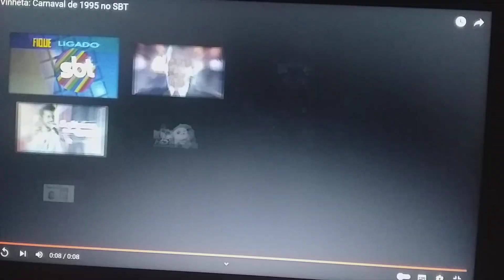Vinheta Carnaval Da Canal Viva (1995/1996)